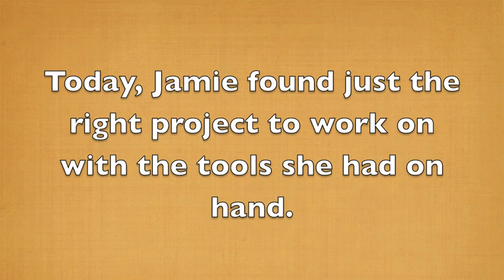Chimpanzee uses tools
Chimpanzees use a variety of tools for a variety of different projects. In the wild, they use sticks to fish for termites, stones for breaking open hard shells to get at nuts inside and they have been seen using mashed up leaves as sponges to soak up water.

Jamie chimpanzees loves to use tools and work on a variety of projects. Today she took the enrichment tools we set out to work on one of the doors in her indoor enclosure.